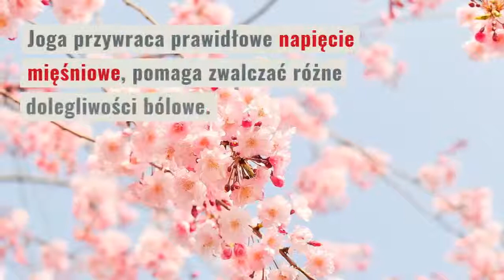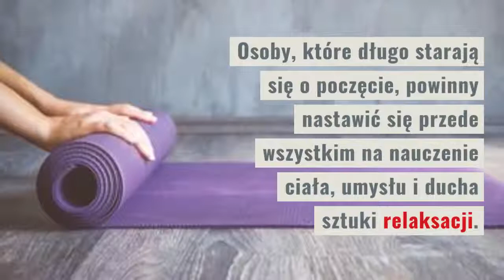Asany, które niosą płodność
Nauczycielka jogi Magdalena Bałdys opowiada o wpływie jogi na nasze ciało i prezentuje pozycje korzystnie działające na układ kobiecy rozrodczy.